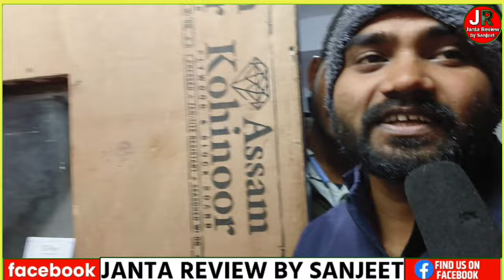हजारीबाग के सबसे बड़ा लाइब्रेरी में अचानक घुस गया एक यूट्यूबर घबरा गए विधार्थी देखिए आगेhazaribagh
Hazaribagh
jssccgl jpsc SSC CGL student review
relway NTPC SSC CGL upsc ias
bpsc SSC exam Hazaribagh jharkhand student review
library study